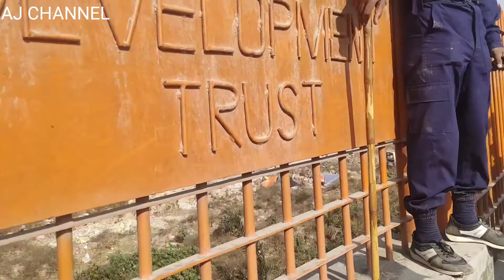शिवरात्री पानी परेन🤔||आज जति दिनु हुन्छ त्यति पाउनु हुन्छ||AJCHANNEL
AJ CHANNEL🙏🙏
🔴 N/A

🔴 Video Edited Application:
        * Power Director

Your feedback is highly appreciated and will ? AJ to improve his ability to serve with best quality of  movies, Pranks, Vlogs & according to yours choice.

Unauthorized downloading and uploading from AJ PRODUCTION HOUSE is Strictly Prohibited 🚫 and will attract punitive measures from AJ.